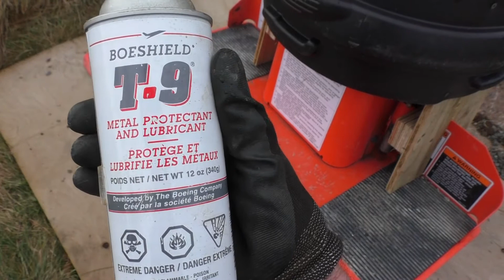Kubota BX tractor backhoe storage tips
Kubota BX tractor backhoe storage tips includes a homemade controls cover to protect the levers from activation and to make covering with a tarp easier.